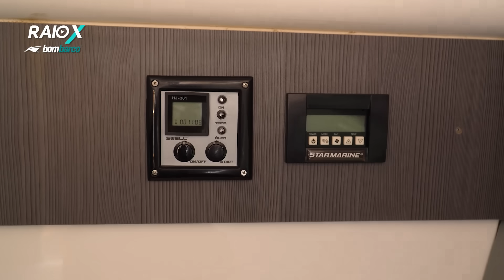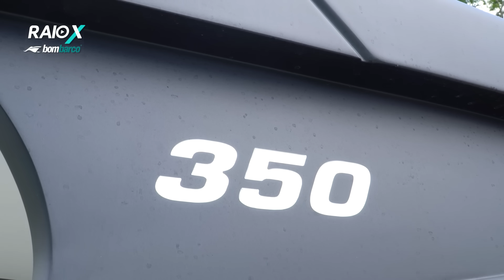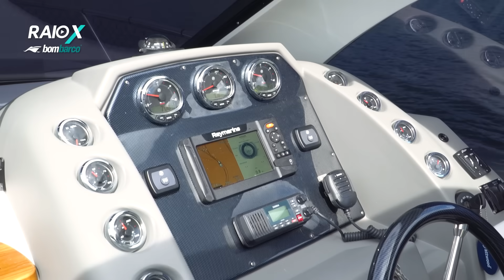Triton 350 HT: conforto e esportividade no Raio-x Bombarco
Quer saber mais sobre a Triton 350 HT e o preço dessa embarcação? Acesse os links:

A Triton 350 HT é uma lancha composta pelas características marcantes do estaleiro Way Brasil, conforto, esportividade e personalização, e conta ainda com um ótimo custo-benefício.

Esta nova versão do modelo, lançado em 2018, apresenta diferenciais no design e nos espaços, especialmente no casco e no cockpit.

Na área externa, destaque para o hard top com teto solar, os dois solários na proa e, na popa, churrasqueira e espaço gourmet completos.

No cockpit, dois bancos em L cercam a mesa, e dão espaço para a fácil circulação e à bombordo do posto de comando, uma chaise garante aquele momento de tomar sol graças ao hard top retrátil.

Na área interna, cabine espaçosa com 1,86m de pé direito, cama de casal à meia-nau, cozinha e banheiros completos. Muita iluminação natural e bom gosto nos móveis muito bem acabados.

O teste foi realizado nas águas doces de Nazaré Paulista-SP com 2x Mercury QSD 220 HP a diesel. E para saber como foi o desempenho da Triton 350 HT, assista agora o Raio-X com Marcio Ishihara e deixe seu comentário!